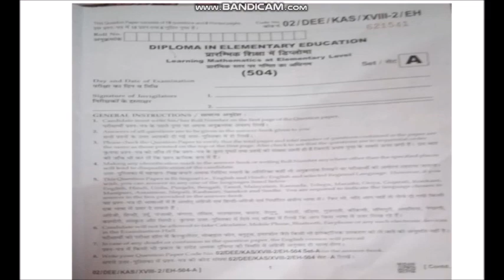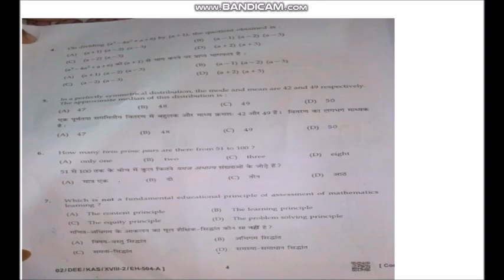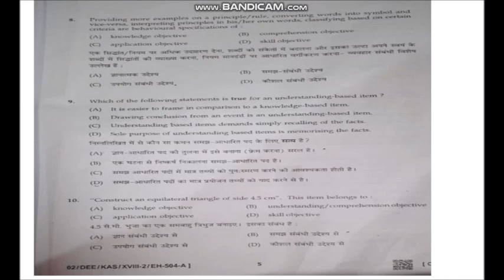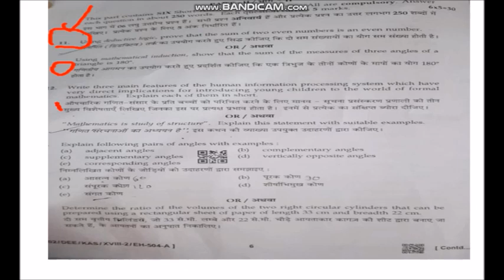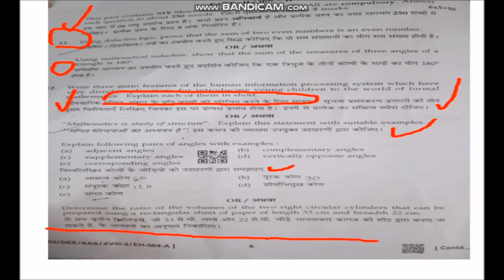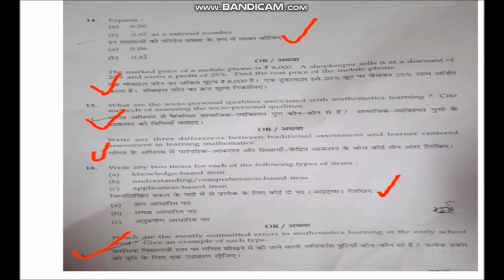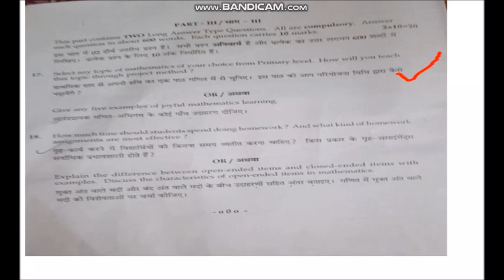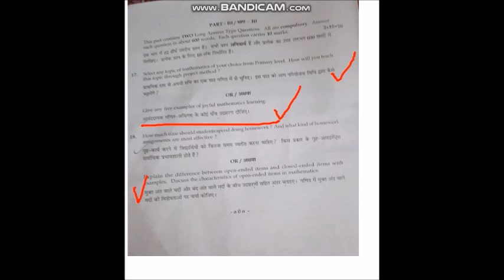आज का पेपर जो बताया वही आया पासिंग मार्क्स मिल गये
ANALYSIS S 504 PAPER

online preparation

online preparation